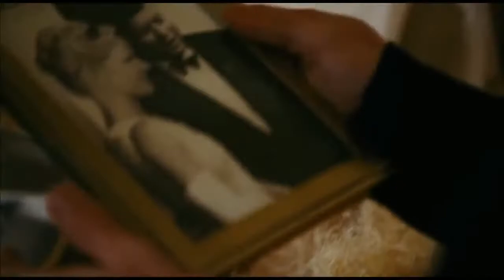An American Affair (2008) Hollywood Movie Explained In Hindi